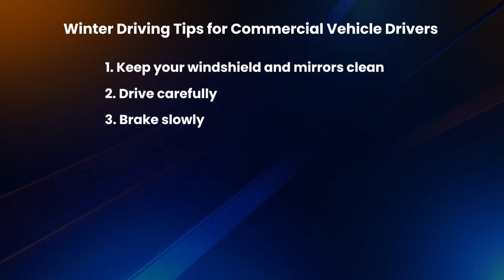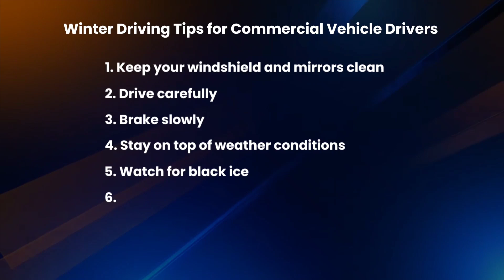Winter Driving Tips for Commercial Vehicle Drivers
Reference link for Tata T. 16 SL Ultra truck

sel-trucks/15-tonne-16-tonne-trucks/tata-t16-ultra-sl-s
pecifications.aspx

Link for Tata Motors Fleet Edge app

Follow and share for more.